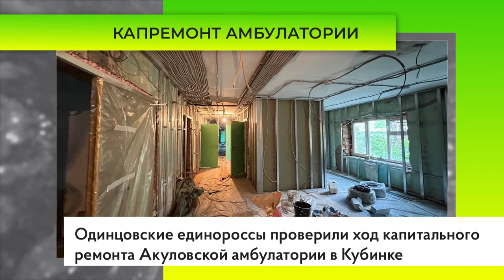Капремонт амбулатории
В рамках проекта «Здоровое будущее» одинцовские единороссы проверили ход капитального ремонта Акуловской амбулатории в Кубинке. По мнению партийцев, работы идут в хорошем темпе.